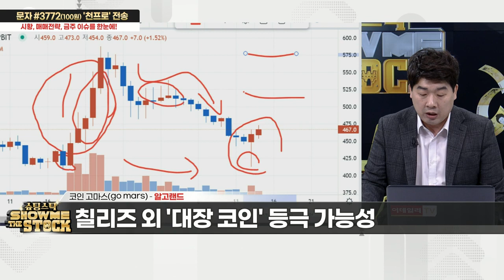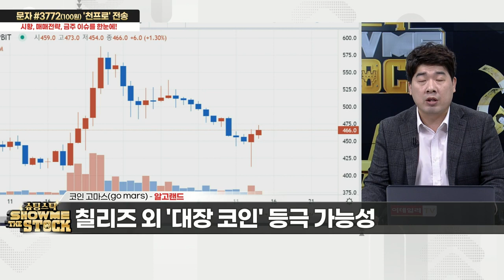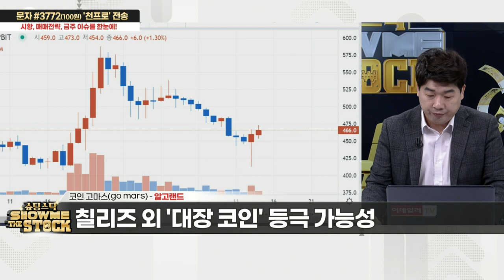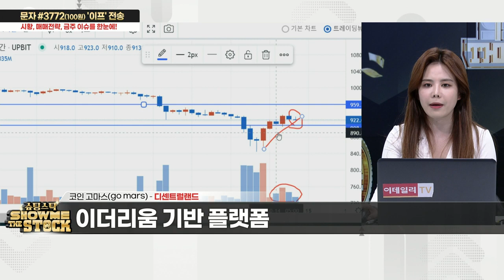슈팅스탁 쇼미더스탁 20221014